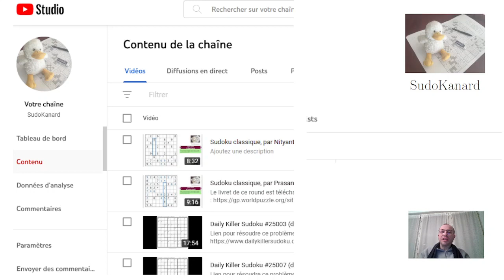Sudoku classique, par R. Kumaresan (WPF Sudoku Grand Prix 2023, round 1, puzzle 3)